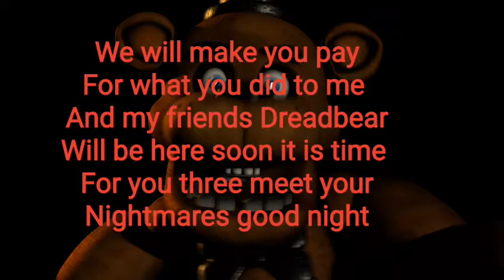fnaf the dazzlings nightmares